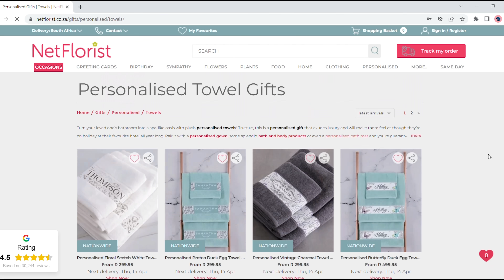Talk of the ‘towel’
This personalised bright floral charcoal towel set from NetFlorist is the perfect gift for your loved ones. Soft, cuddly and stylish, this charcoal towel is the perfect addition to every home! Order this towel from NetFlorist and treat your friends and family the way they deserve.

Keep in the gifting loop and follow the NetFlorist bunch on our other social media platforms here: